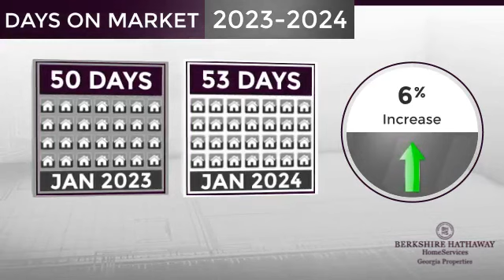Buford,GA, Real Estate Market Update from BHHS Georgia Properties,February, 2024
BHHS Georgia Properties Video Update recapping market activity within Buford, GA, during the month of February, 2024